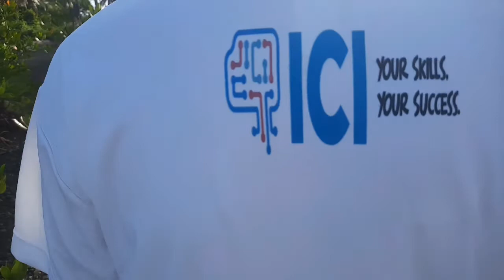Bayug Island Mangrove growing|Driftwood hunting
》TitoSir
》TitoSir
Woopwooppp...
Spread love.😜